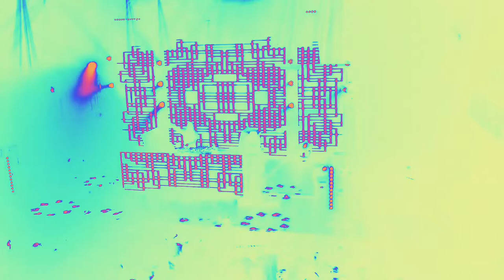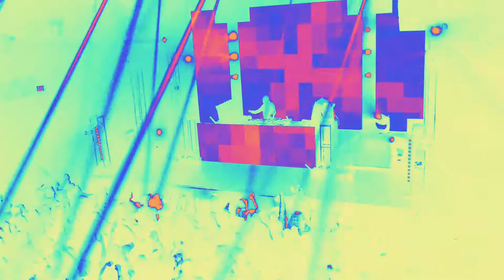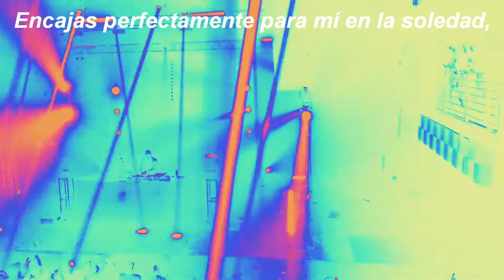Porter Robinson - Fresh Static Snow - Last Island Remix - Subtitulos en español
Hey! Soy Lax. Nos vemos en el futuro.